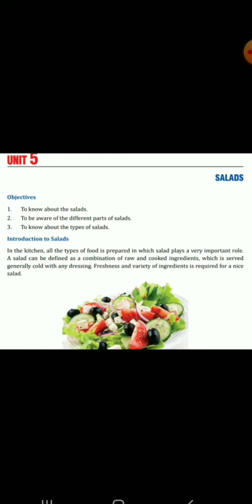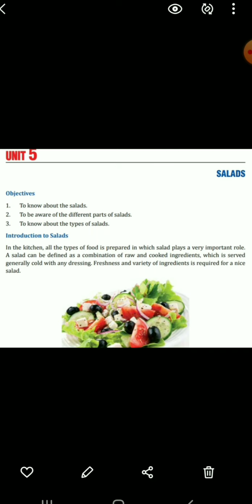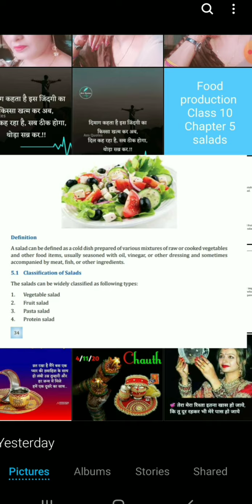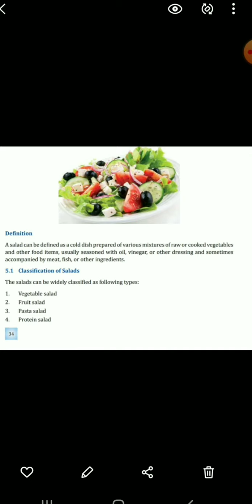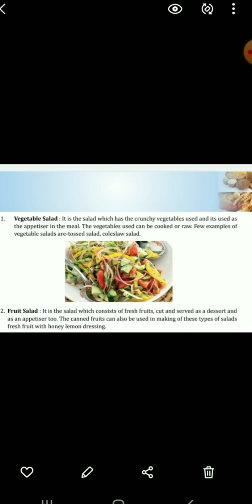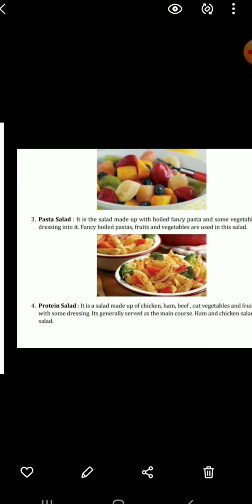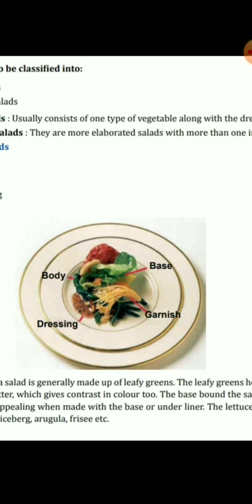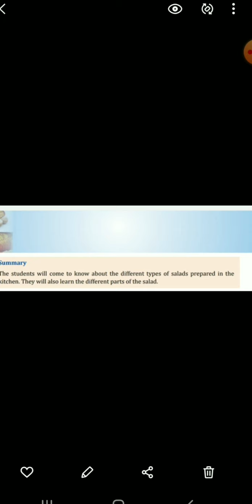03/11/2020 food production class 10 chapter 5 salads